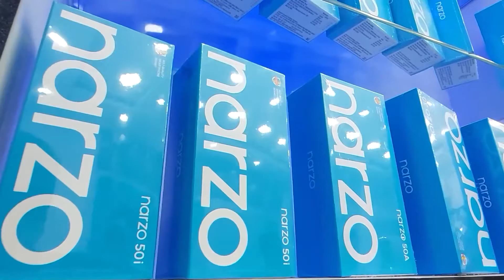বহিরাগত প্রধানমন্ত্রী নরেন্দ্র মোদি